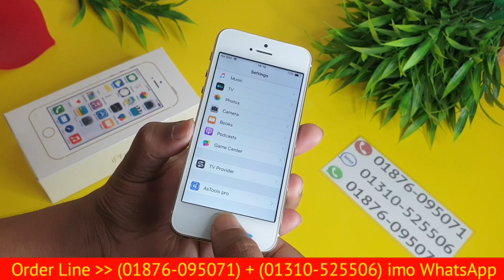একদম সস্তার থেকে কমদামে || Apple iphone 5s - Original Official Mobile || Bangla Full Unboxing Review